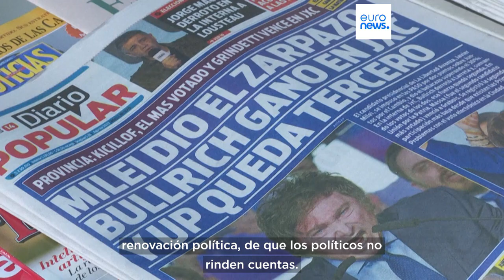Terremoto económico y político en Argentina: el peso se desploma tras la victoria de los extremistas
El peso argentino se desplomó esta semana después de que un candidato antisistema que admira al ex presidente Donald Trump quedara en primer lugar en las elecciones primarias que ayudarán a determinar el próximo presidente del país.